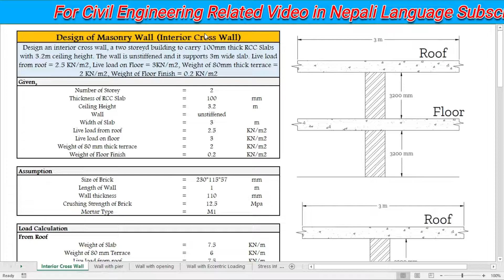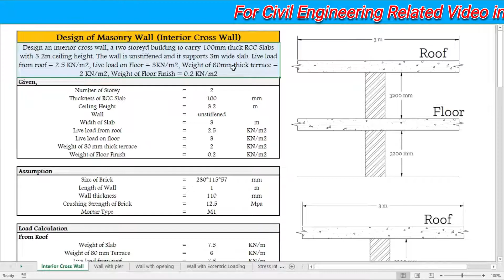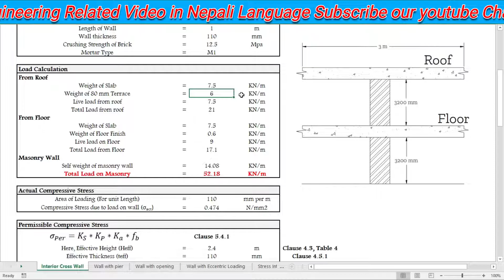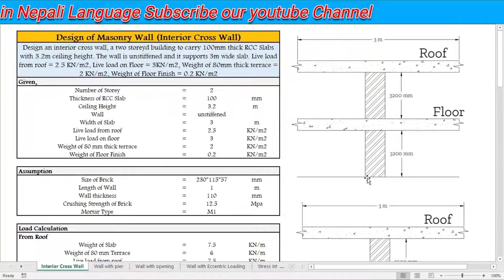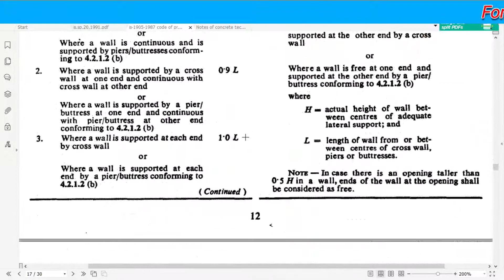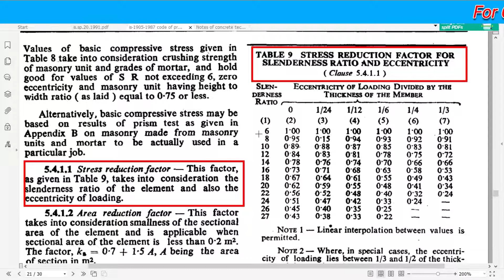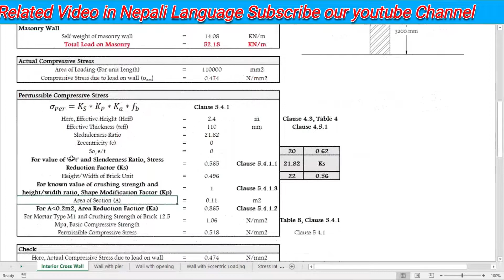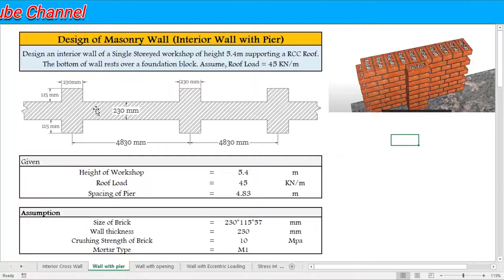Masonry Wall Design - Part 1 || Interior Cross Wall Design || IS 1905:1987 || Nepali Language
In this video, you will learn to design Interior Cross Wall using IS 1905:1987